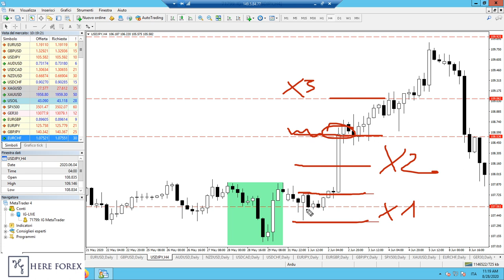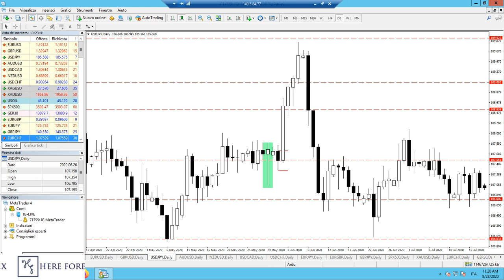Live Price Action Trade - 4H & Daily Pin Bar su Usd-Jpy| Arduino Schenato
In questo video si analizza una dinamica di price action sulla coppia forex Usd-Jpy, tipica dinamica utilizzata da Arduino Schenato e tutto il team HereForex.

Il daily e il 4H permette di avere una chiara visione di ciò che stanno mostrando i prezzi e la struttura, trovando conferme che vanno a migliorare l'operatività.

L'esempio fa parte di una operazione fatta da Arduino realmente e condivisa nel canale telegram della scuola Platinum.

📚 Venerdì 18 settembre dalle 15 alle 19  " CORSO BASE FOREX TRADING"